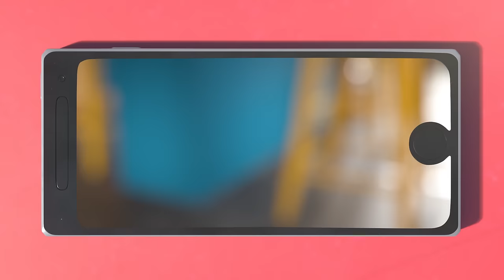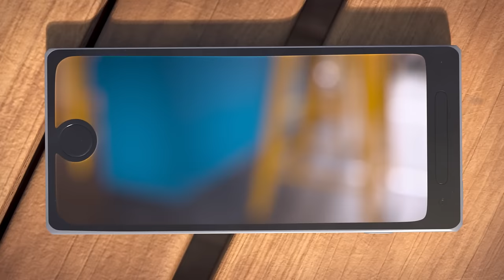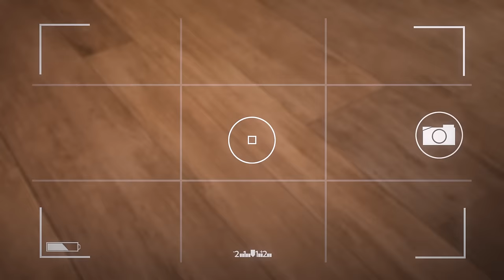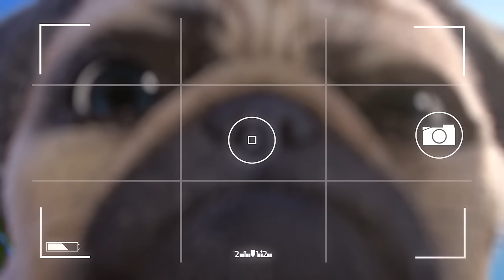Aye Aye Aye Phone | Mighty Mike | 45' Compilation | Cartoon for Kids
In this compilation:
00:00 | Aye Aye Aye Phone | S01E12
07:22 | Photobombed! | S01E29
14:20 | That Magnificent Mike! | S01E33
21:19 | Rescuing Roxanne | S01E10
28:17 | Double Dog | S01E15
35:15 | What A Circus | S01E14